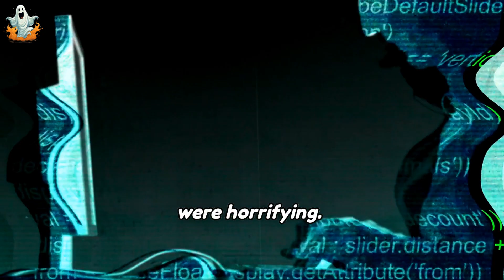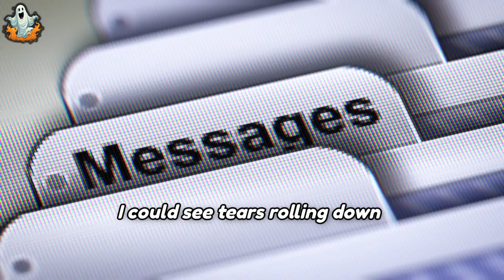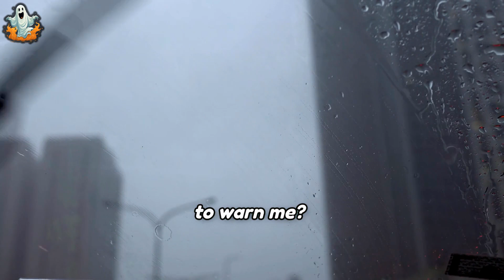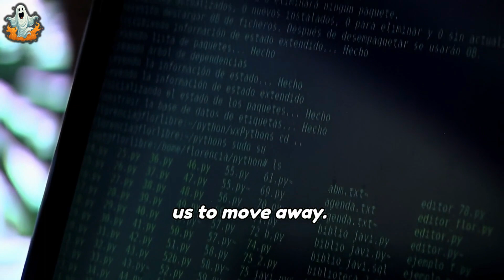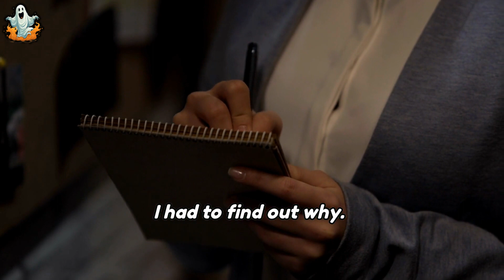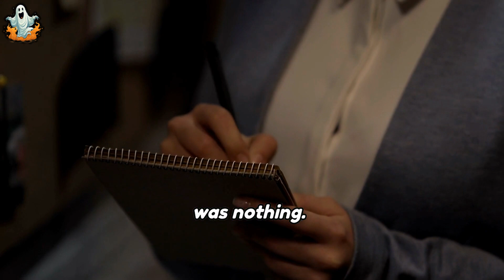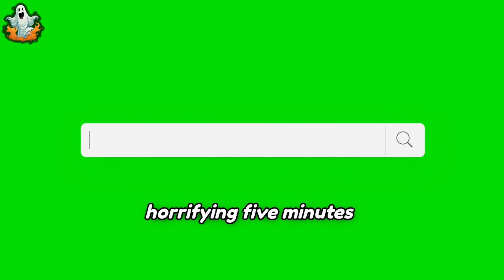Dark web story - r/scary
Welcome to "Spooky Stories" your destination for bone-chilling tales, paranormal encounters, and heart-pounding horror stories. Get ready to experience the unexplainable.
➡️ We will upload once or more every day, so if this is the type of content you are into, be sure to subscribe and activate the notification bell for future updates! 🔔